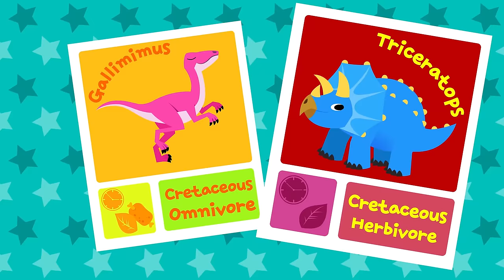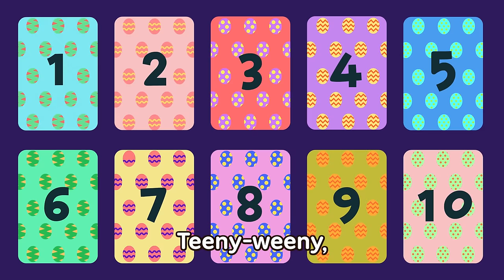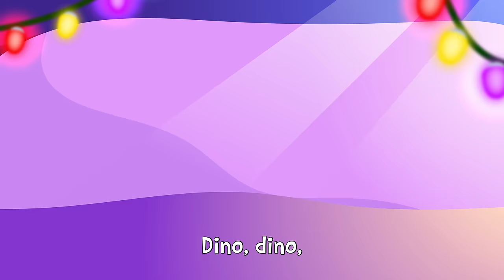Dinosaur Songs Compilation | Dinosaur World | Kids Songs | Preschool Songs | JunyTony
▶List

01. The Dinosaur Rescue Team (0:03)
02. Which Dinosaur Is Bigger? (1:13)
03. Tyrannosaurus Rex (2:26)
04. My Pet, Dinosaur (3:33)
05.  I Am Not a Dinosaur (4:47)
06. Dinersaurs Have Dinner (6:17)
07. Ten Little Dinosaurs (7:23)
08. Do the Dino Stomp (8:41)
09. Dinosaur Fingers (9:43)
10. The Horned Dinosaurs (11:00)
11. Hoo Cha Cha Dinosaurs (12:15)
12. Dino Park (13:24)
13. Pirate Dinosaurs (14:21)
14. Let's Dig, Dig, Dig (15:30)
15. Dino Christmas (16:35)
16. Dinosaur Lullaby (17:52)